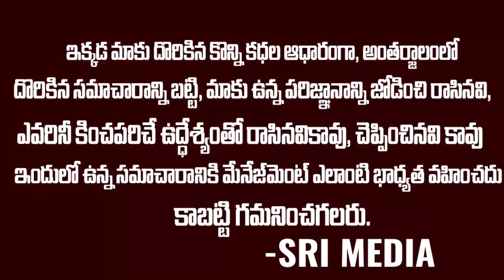బీజేపీలో చేరి నెలరోజులు కూడా కాకముందే ఈటెలకు దిమ్మదిరిగే షాకిచ్చిన కెసిఆర్ | Etela Vs Kcr | SM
WATCH : బీజేపీలో చేరి నెలరోజులు కూడా కాకముందే ఈటెలకు దిమ్మదిరిగే షాకిచ్చిన కెసిఆర్ | Etela Vs Kcr | SM